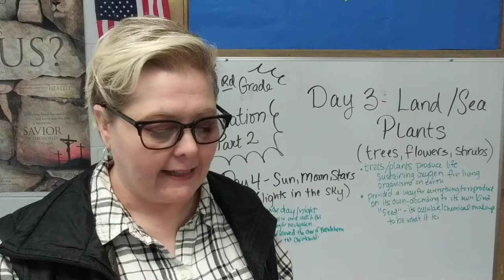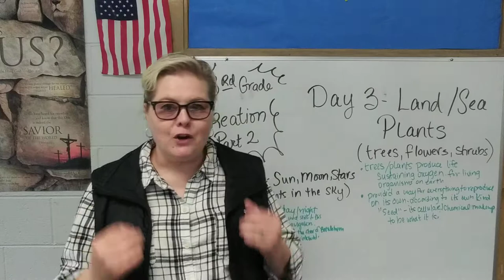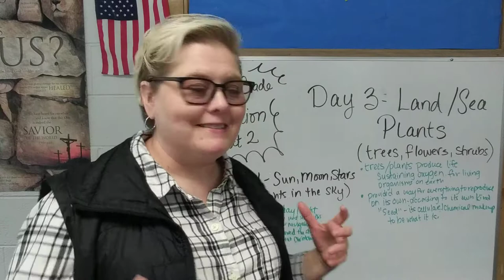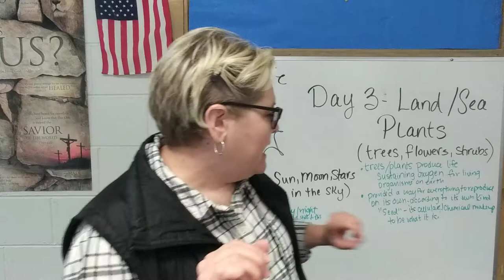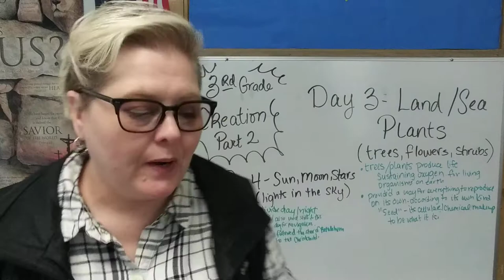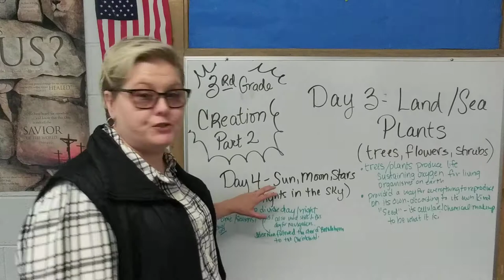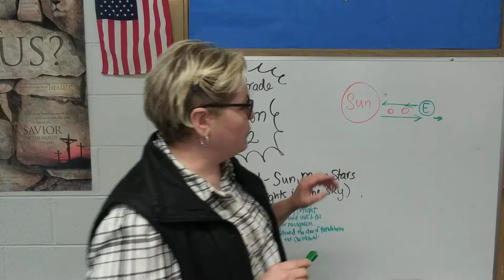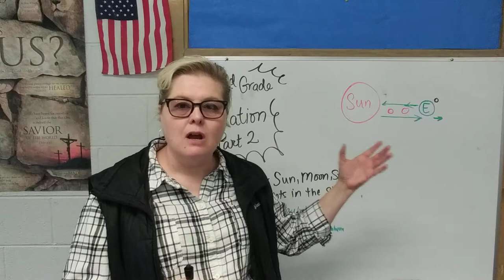3rd Grade Creation Story Part 2 Days 3 and 4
We continue to learn about God's amazing creation from Genesis
chapter 1.